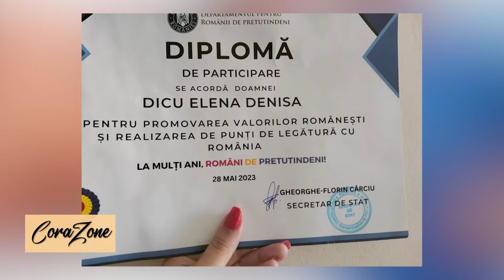Corazone - Denisa Dicu - 19 Mai 2024